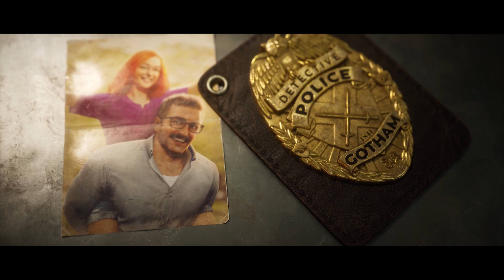Most Disappointing Gaming Moments Of 2021 (1st Half)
Let's talk about some of the most disappointing things that happened in the gaming industry in 2021 so far.